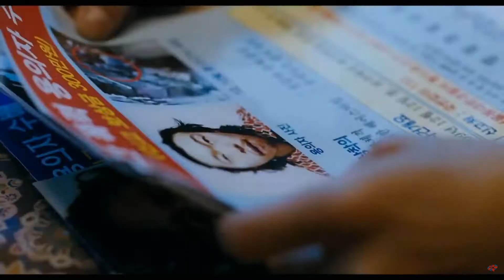I Saw the Devil (2010) - Movie Review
I Saw the Devil movie review and spoiler discussion! Directed by Kim Jee-woon. Stars Choi Min-sik and Lee Byung-hun.

Plot Synopsis: On a dark road, taxi driver Kyung-chul (Choi Min-sik) comes across a scared female motorist stranded in a broken-down vehicle. He pulls over -- but not to help her. When the woman's head is discovered in a local river, her devastated fiancé, Kim Soo-hyeon (Lee Byung-hun), a trained secret agent, becomes obsessed with hunting down her killer. Once he finds Kyung-chul, things get twisted. After brutally beating the murderer, Kim lets him go free, and a demented game of cat and mouse begins.

What can you expect from Mr Hat Movie Reviews?
- Reviews for new releases that I wish to see
- Horror reviews every Sunday of older standalone films
- Horror Franchise Wednesday where I review a horror movie part of a series
- Occasional trailer reactions
- Occasional rankings, and top 10's

Movie Rating System:
Redbox- C- to B- (only worth one watch, rent, borrow or stream)
Wasted Time- D- to D+ (Boring, not worth watching)